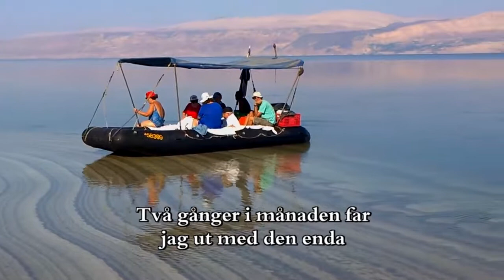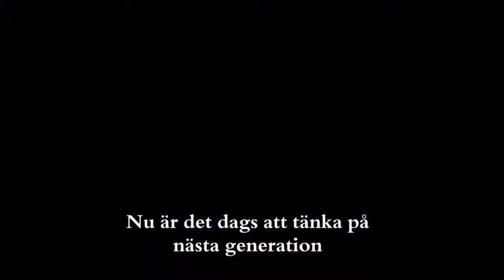Dead Sea Story- SWEDISH